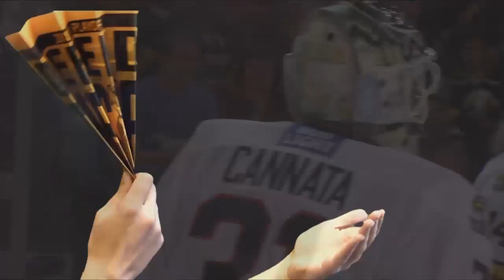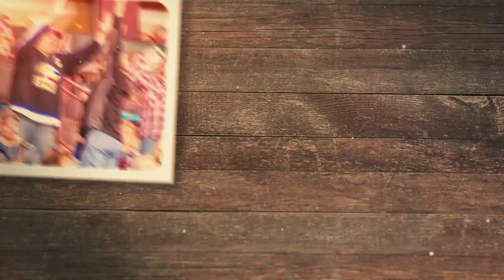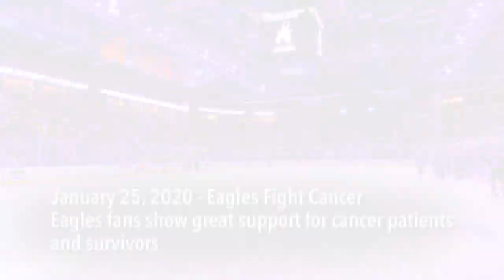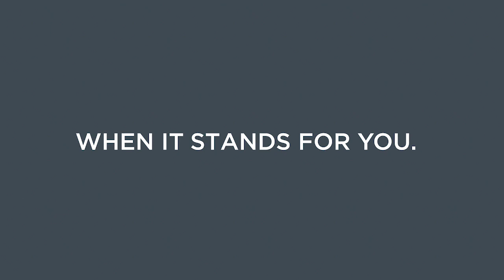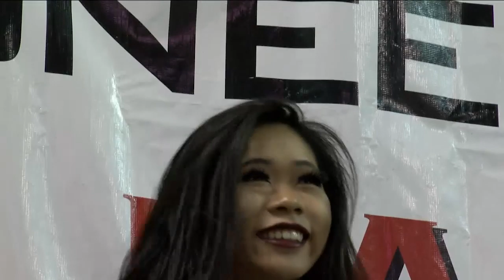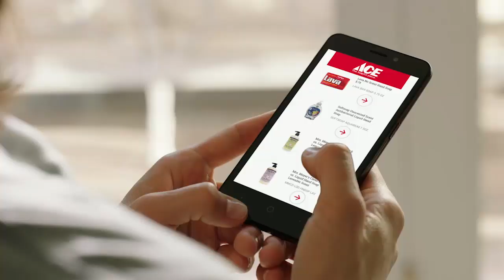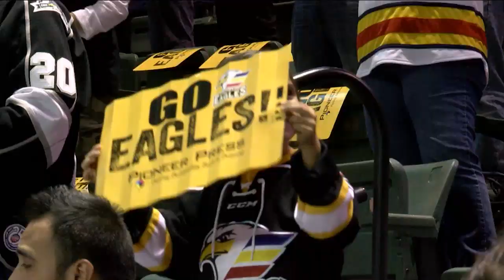Family Game Night Throwback Edition May 22nd 2020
Join us this Friday night at 6:30pm MT for a special Throwback Family Game Night! This game will air live on Facebook and YouTube. The Miracle in May was one of the best Eagles performances of all time and we're excited to show it to you.